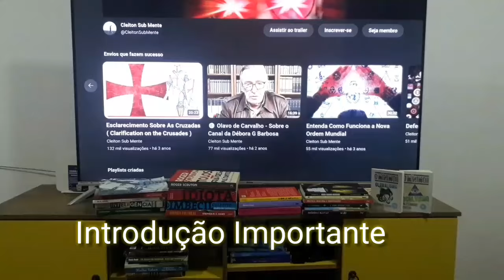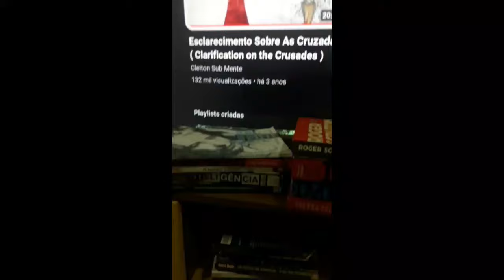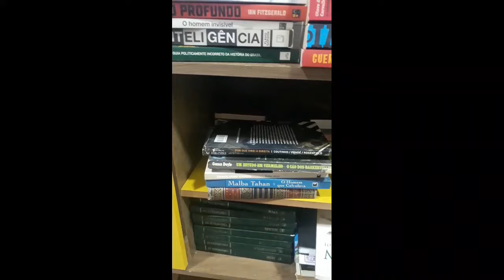Explicando o "Eu Absoluto"